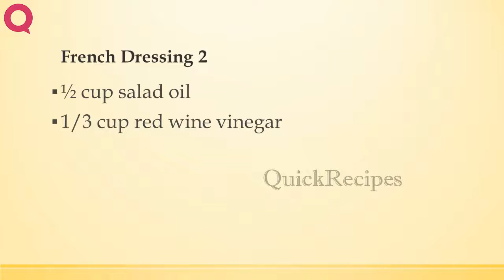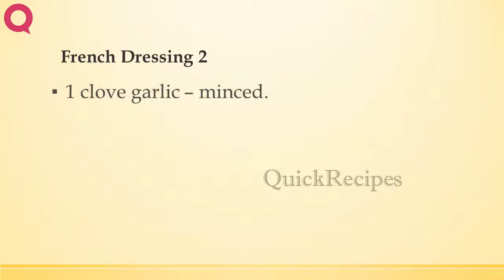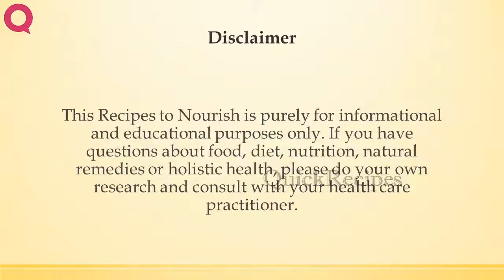French Dressing 2 | EASY TO LEARN | QUICK RECIPES